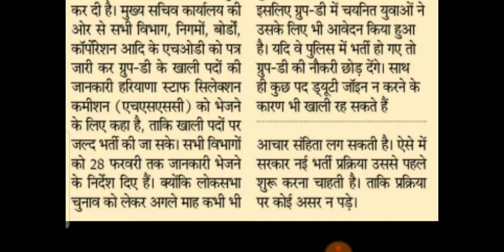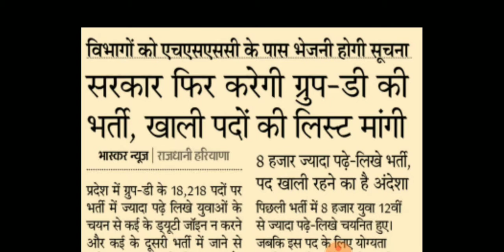हरियाणा ग्रुप डी लेटेस्ट न्यूज 2019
Hssclatest vacancy
hssclatestvacancy2019